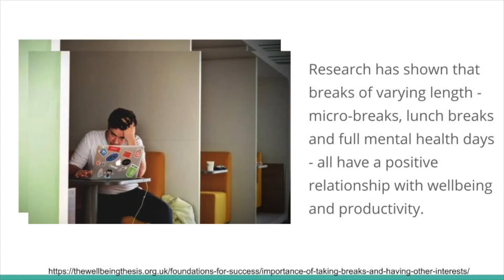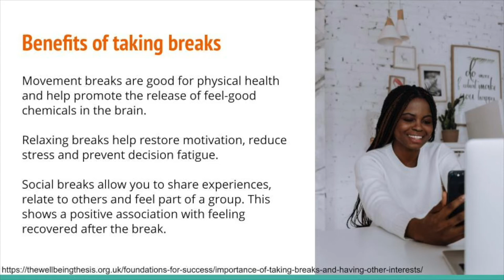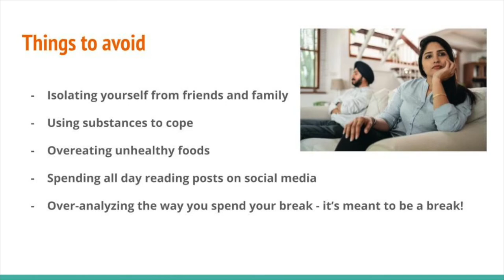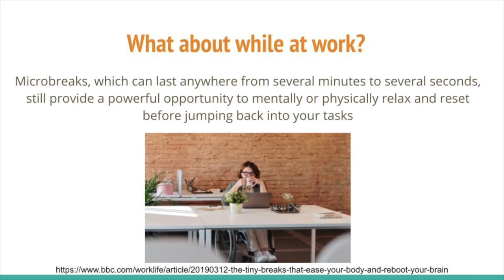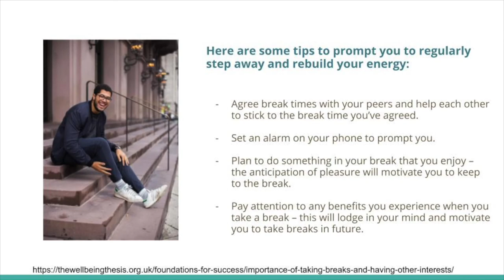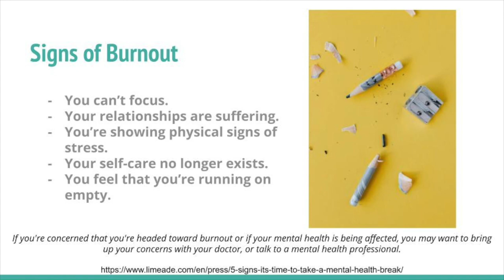The Importance of Taking Breaks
In this video, Student Wellness and Counselling Centre MUCEP Student Olivia Perry discusses why taking breaks is important to physical and mental health, and provides suggestions on the different types of breaks you can take.

For more wellness resources and supports, visit the Student Wellness and Counselling Centre